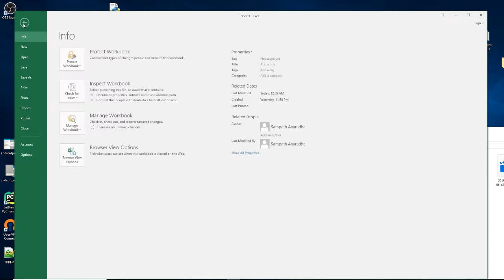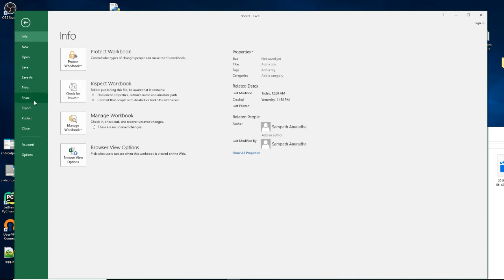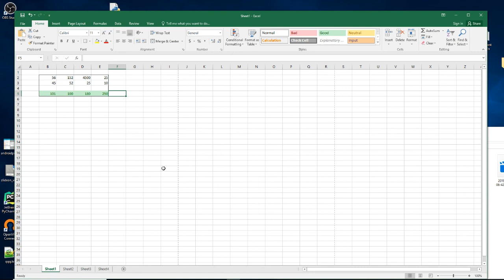Excel Basic Part 01 - Sinhalen